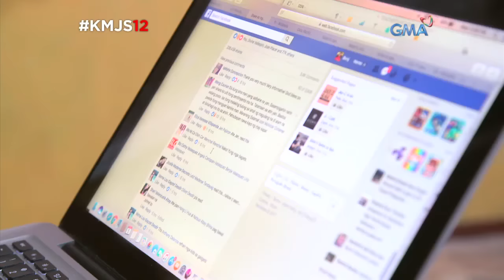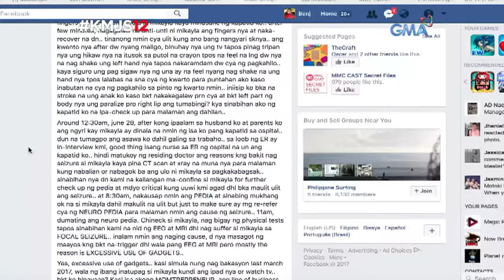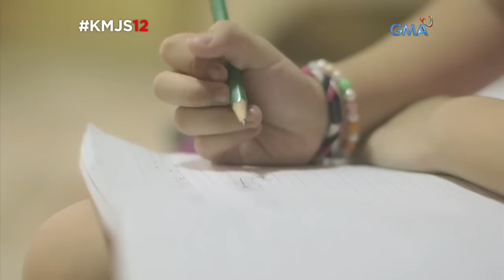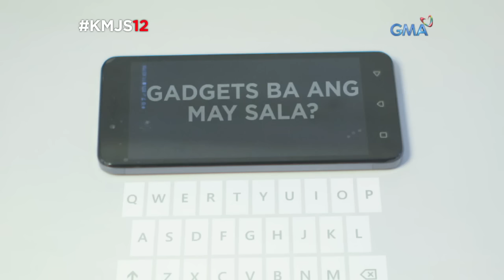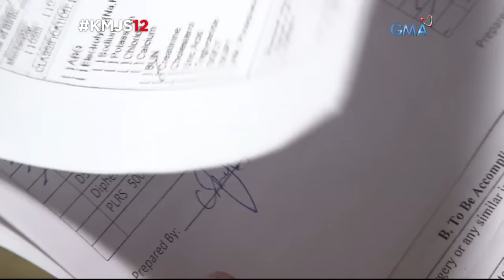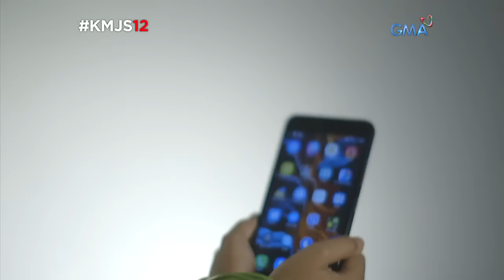Kapuso Mo, Jessica Soho: Pagbababad sa paggamit ng gadgets, nagdudulot ba ng seizure?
Ikinababahala na ng maraming mga magulang ngayon ang kumakalat na 'focal seizure' sa mga bata dala ng pagmamalabis sa paggamit nila ng mga gadgets. Totoo nga ba na mayroong masamang dulot ang pagbababad sa mga ito?